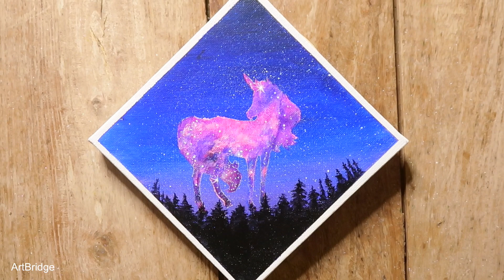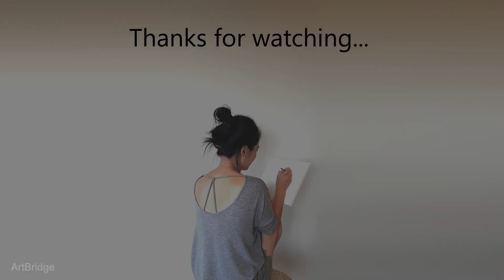Artbridge #52 | Acrylic Painting Tutorial | How to Paint Unicorn Stars | Relaxing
Acrylic Painting Tutorial | How to Paint Unicorn Stars | Relaxing
Hi~☘️ I hope you enjoy watching the Unicorn Stars over the trees at night~*

So you can get a notice 🎊 for new paintings 💜
Together with your great help🙏
we can create ArtBridge videos more beautiful and romantic!😍

April